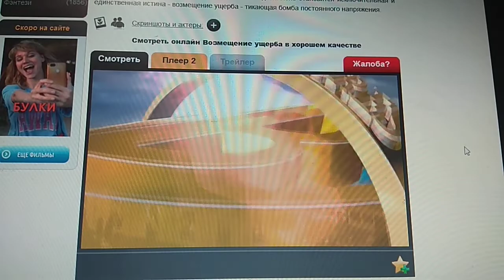Warner Bros Pictures / Bel-Air Entertainment (2002/2003)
Collateral Damage (2002)

@(2002) Warner Bros Pictures / Bel-Air Entertainment